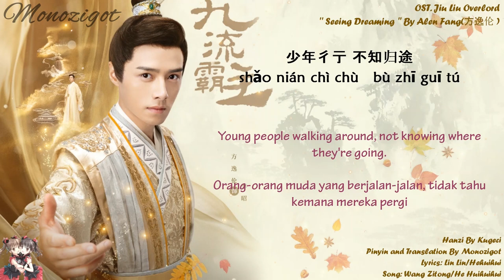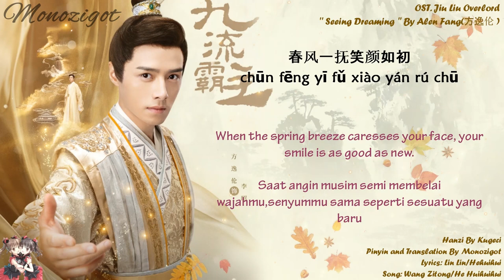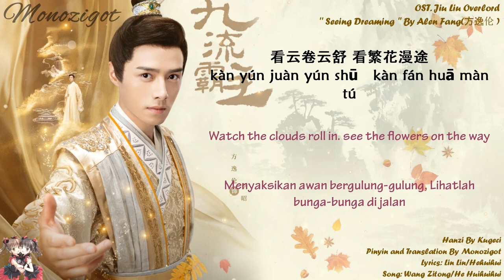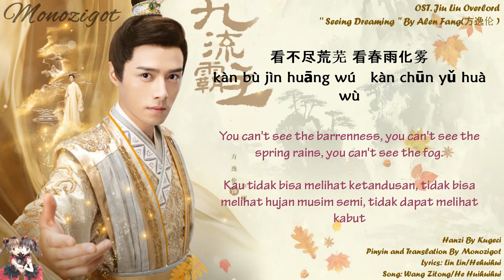OST.Jiu Liu Overlord || Seeing Dreaming(看梦) By Alen Fang(方逸伦 )|| Video Translation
Title: 九流霸主 / Jiu Liu Ba Zhu
English title: Jiu Liu Overlord
Also known as: Overlord
Genre: Historical, romance
Episodes: 36
Broadcast network: Tencent

Hanzi and Pinyin :

少年彳亍 不知归途
shǎo nián chì chù   bù zhī guī tú
染尽江湖无人附
rǎn jìn jiāng hú wú rén fù
一念浮屠 一念荼苦
yī niàn fú tú   yī niàn tú kǔ
谁人懂我漫漫长路
shuí rén dǒng wǒ màn màn cháng lù
拨开迷雾 温暖孤独
bō kāi mí wù   wēn nuǎn gū dú
春风一抚笑颜如初
chūn fēng yī fǔ xiào yán rú chū
时光模糊 别离辛苦
shí guāng mó hū   bié lí xīn kǔ
我愿伴你朝朝暮暮
wǒ yuàn bàn nǐ zhāo zhāo mù mù
看不尽荒芜 看春雨化雾
kàn bù jìn huāng wú   kàn chūn yǔ huà wù
看红尘落幕 看山川陌路
kàn hóng chén luò mù   kàn shān chuān mò lù
看云卷云舒 看繁花漫途
kàn yún juàn yún shū   kàn fán huā màn tú
看相思无数 看沧海满目
kàn xiāng sī wú shù   kàn cāng hǎi mǎn mù

眉目处 阑珊故
méi mù chǔ   lán shān gù
等着你 共相赴
děng zhuó nǐ   gòng xiāng fù